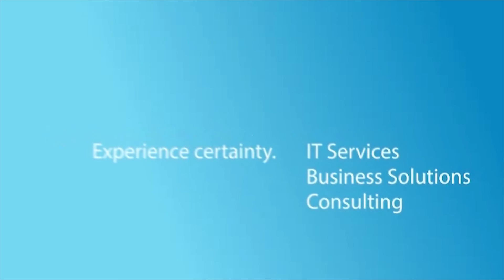Why Software Testing is an exciting career option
What makes Software Testing an exciting career for young, aspiring professionals? Watch this video where Dr. Sanjay G. Dhande, Former Director- IIT Kanpur shares his views.